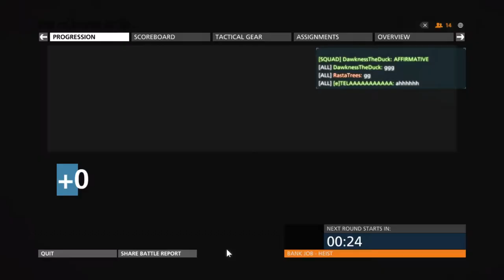[PT/BR] BETA HARDLINE - Estreiando no jogo (Primeiras Impressões)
➜ Desta vez M1cr0bi0s-Style e M1cr0bi0s-Mako trazem o primeiro vídeo de Hardline do canal!

▬▬▬▬▬▬▬◆▪◄ ETC ►▪◆▬▬▬▬▬▬▬

➜ Gravado com: Open Broadcaster
➜ Editado com: Adobe Premiere Pro CC